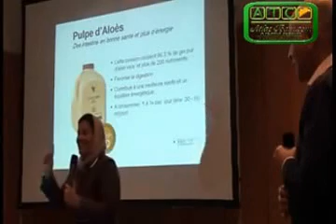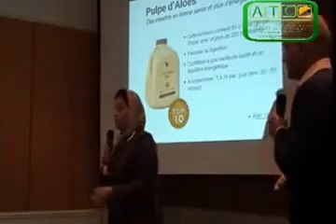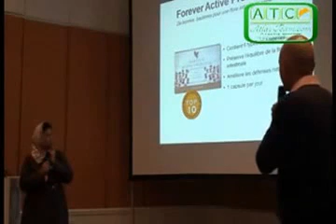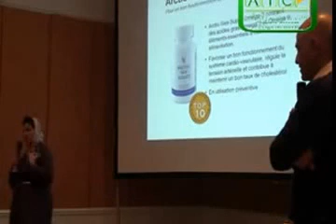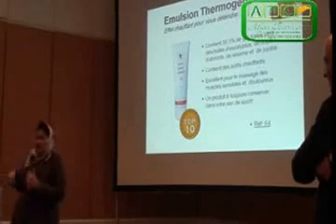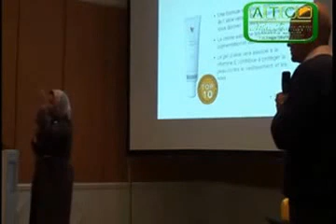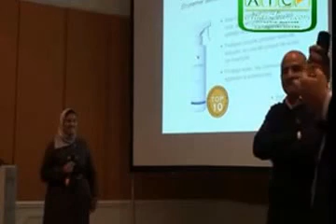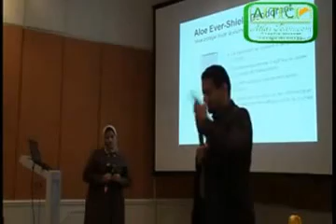Formation Produits Forever Living Product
مجموعة من المنتجات لويفيرا في المغرب
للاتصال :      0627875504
سكايب   :      NabilISLAM3

منتجات لويفيرا تجمع كل فوائد لويفيرا مع المكونات عالية الجودة لنقدم لكم مجموعة واسعة من الرعاية وصحة جيدا،